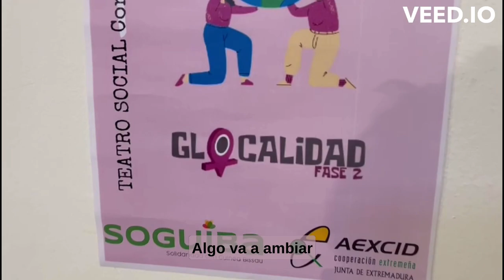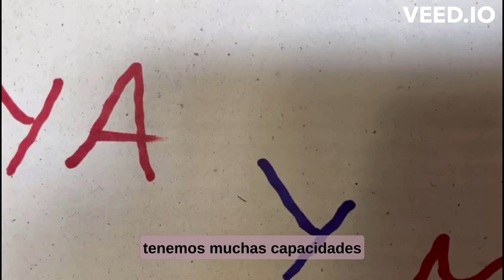Manifiesto: ¡Algo va a cambiar!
Vídeo del resultado de la acción de calle del proceso de teatro social incluido en el proyecto "Glocalidad, fase II: Laboratorios para una convivencia más inclusiva, igualitaria y sostenible" ejecutado por ONG SOGUIBA en colaboración con ASPACE Cáceres y financiado por la AEXCID.